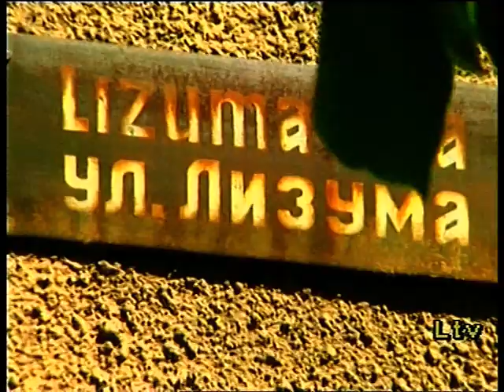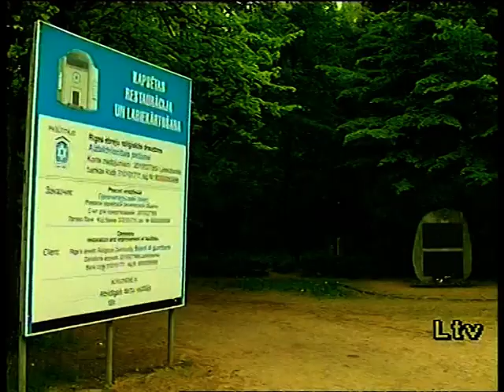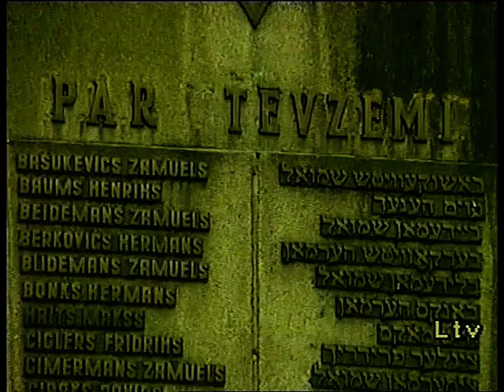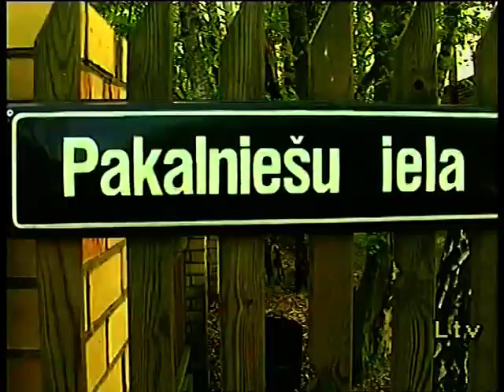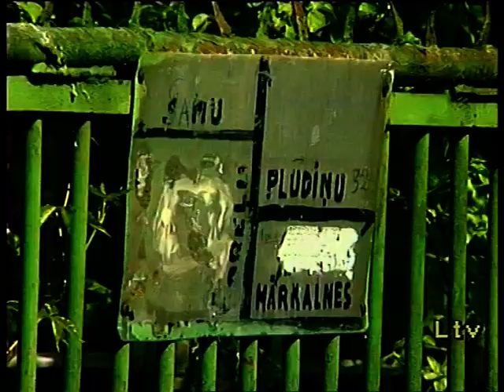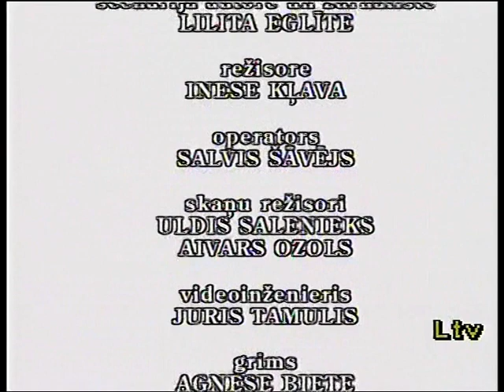VTS 04 1